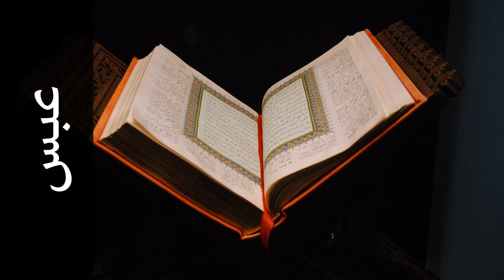سورة عبس إبراهيم الأخضر - Surah Abasa Ibrahim Al-Akdar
استماع سورة عبس  كاملة بدقة عالية للقارئ الشيخ إبراهيم الأخضر  - حفص عن عاصم  .

Surah Abasa ( He frowned ) recited by Qari Ibrahim Al-Akdar  - Rewayat Hafs A'n Assem .